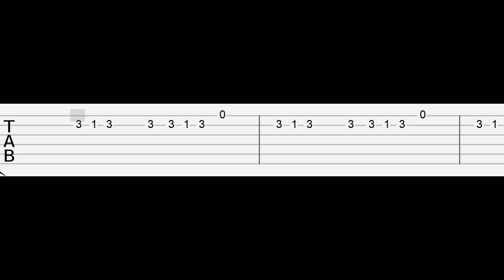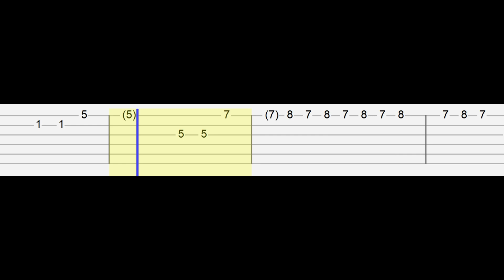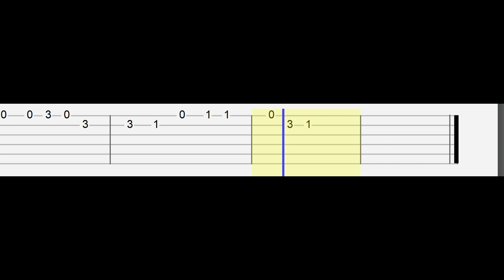Gracie Abrams - Cool (Easy Guitar Tabs Tutorial)